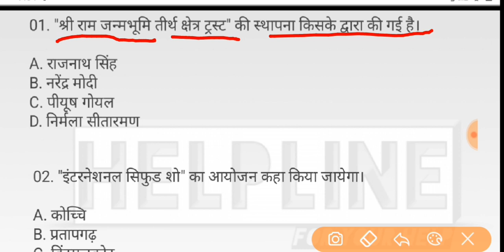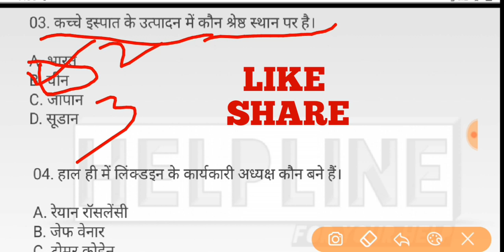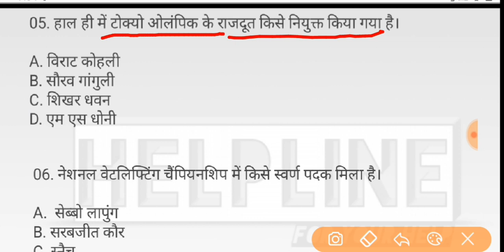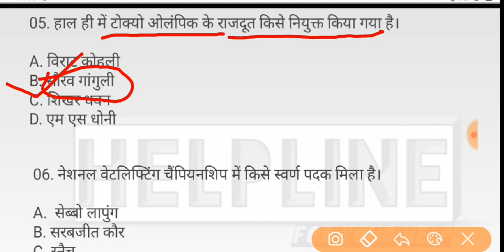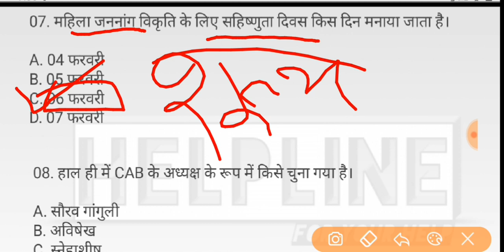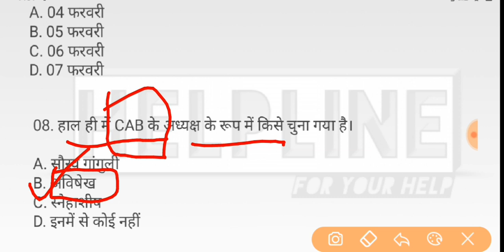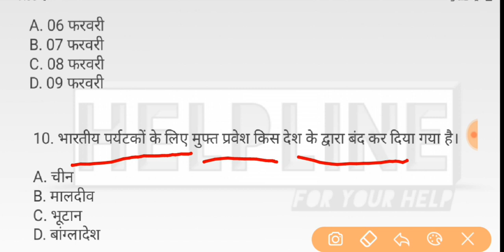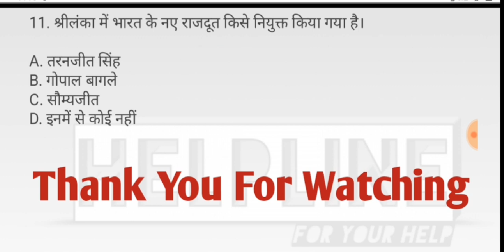07 February Current Affairs || Daily Current Affairs || Current Affairs in hindi For Next Exam Dose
Welcome to Helpline

Daily Current Affairs in Hindi For All Upcoming

compitition Exam SSC, UPSC, RRB, Bank Po/Clerk.

07 February_ka_Current_affairs, aaj_ka_current_affairs,Hindi current affairs,next exam current affairs

breaking news/2 february ko desh me kya hua/2 february 2020 news/2 february 2020 ka news/2 february 2020/2 february 2020 ka samachar/2 february 2020 aaj tak news/2 february 2020 ko kaun sa din hai/2 february 2020 ko kya ha/2 february 2020 ki taaja khabar/2 february 2020 weather\2 february 2020 weather report
aj ka current affairs/2 january 2020 current affairs pdf/
/current affairs ke liye best app/current affairs ke liye best book/current affairs ke liye kya padhe/current affairs ke liye best website/current affairs ke liye best magazine/current affairs ke mahatavpurn question/current affairs ke bare me bataye/pichle 6 mahine ki current affairs/current affairs ke liye best channel kon sa h/current affairs ki tyari ache se kaise kre/Current affairs 2020 for airforce y group